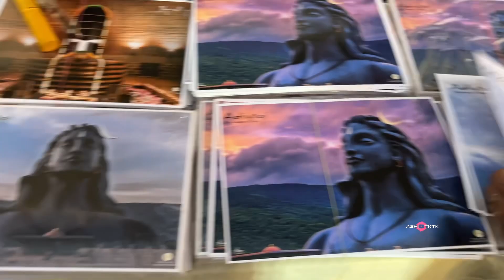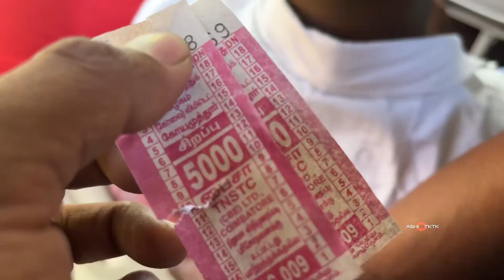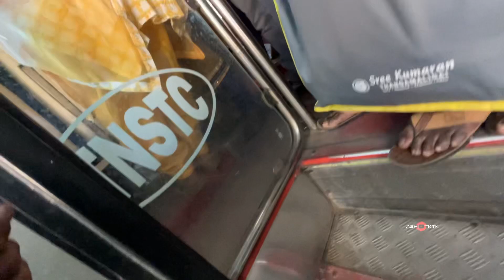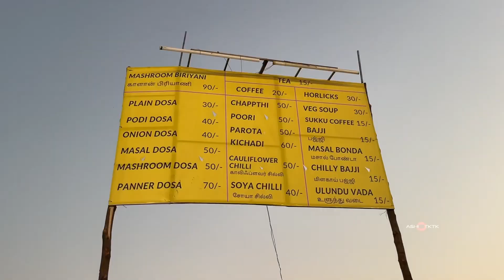Adiyogi Shiva temple celebrity [ PaRT 1 ]